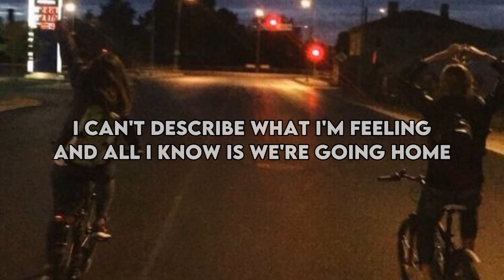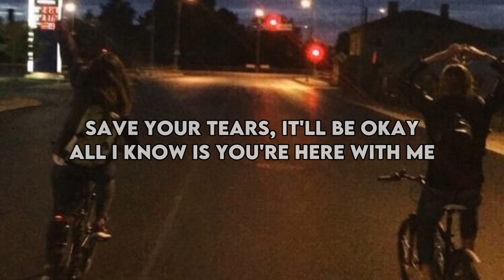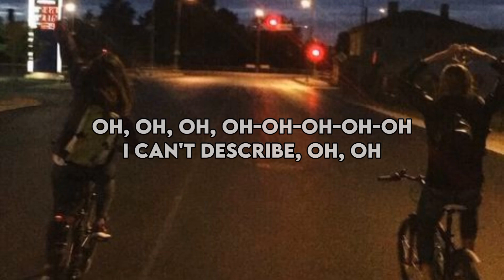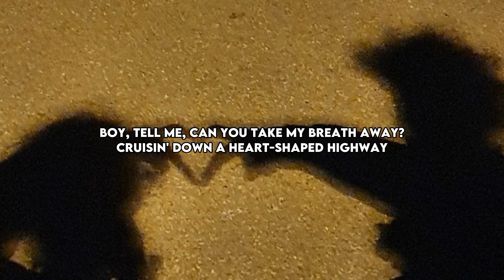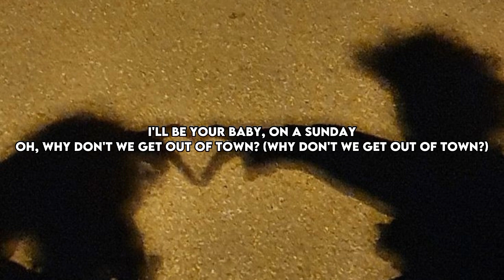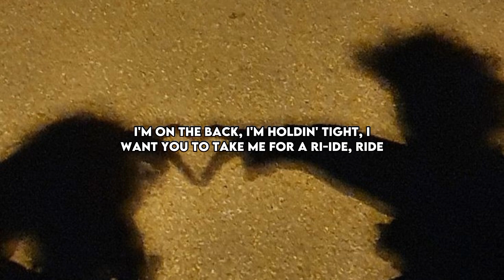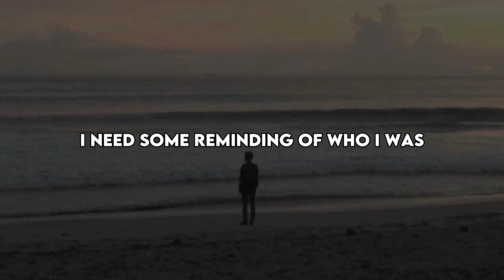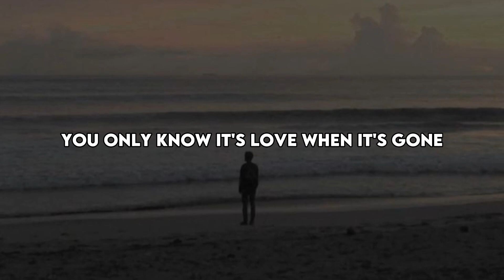Very Good 3 Music (Lyrics)